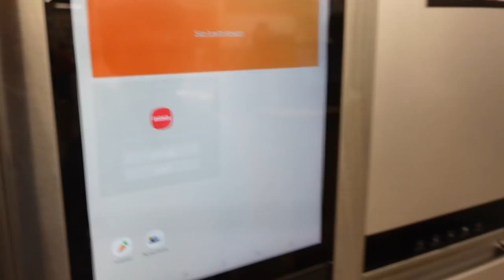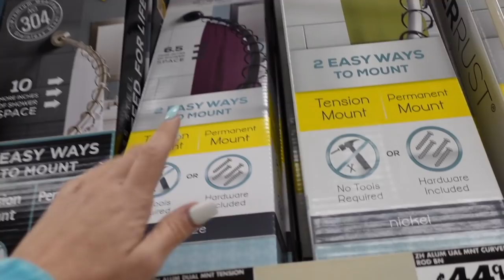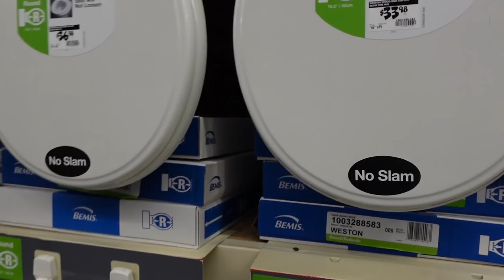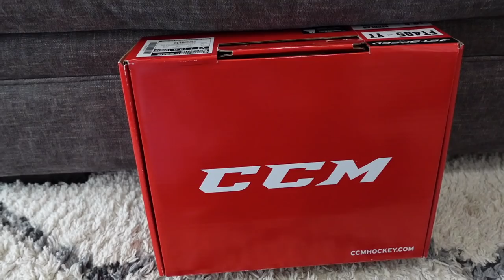SHE CAN'T GET RID OF THEM | Family 5 Vlogs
SHE CAN'T GET RID OF THEM

Wanna send us something???  Here's where to mail it.